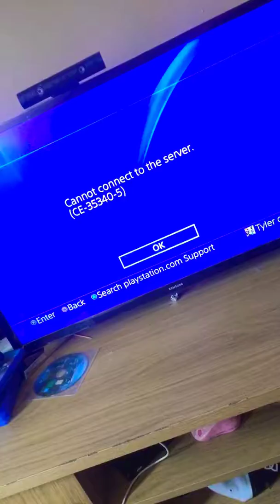When you’re PlayStation doesn’t work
When your PlayStation doesn’t want to do a matching on YouTube 😢😢😢